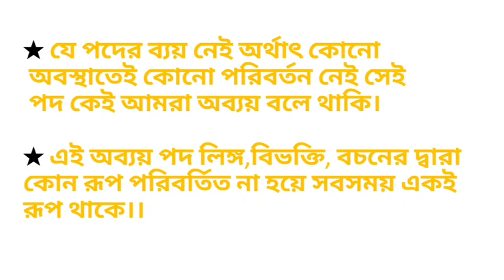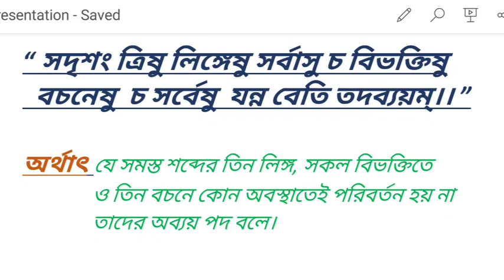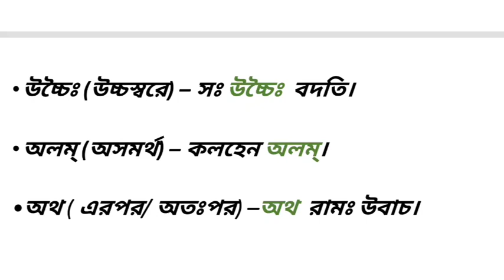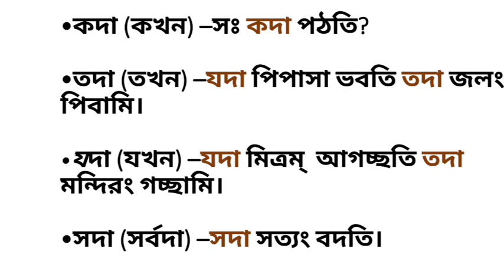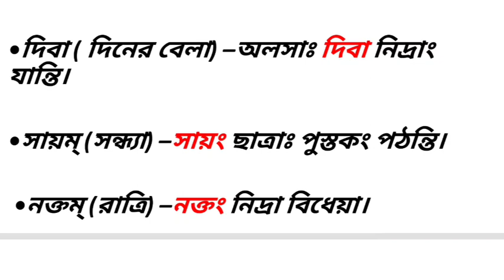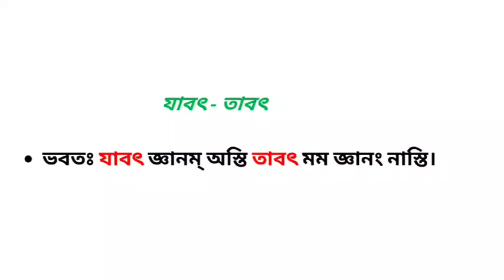সংস্কৃত || অব্যয়- প্রয়োগাঃ || শ্রেণী– সপ্তমঃ একাদশঃ চ || WBBSE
Keep supporting ❤️